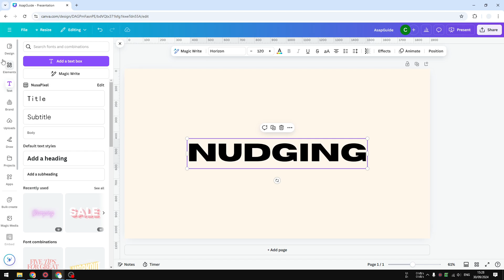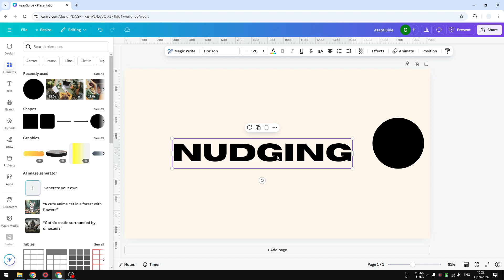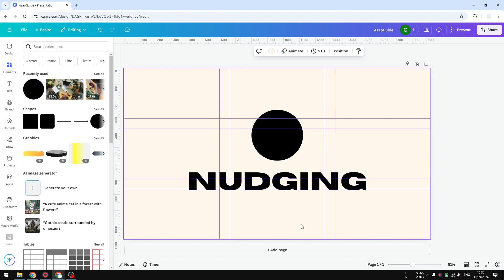How to Nudge Objects in Canva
👉 In this video, you'll learn how to easily nudge objects in Canva to achieve precise placements for your designs. Master the shortcuts and tools that will enhance your workflow and make your projects look professional.